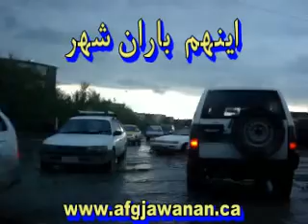Rainy Kabul -- باران کابل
دو روز است در کابل باران میبارد و سرکها از خیرات سر دولتمردان افغانستان مبدل بدریا شده است که باید در فکر خرید کشتی شد